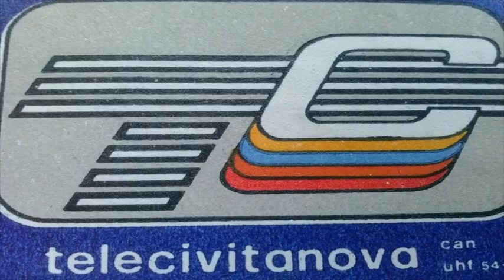Amarcord US Civitanovese 89 90 di Nicola Baiocco